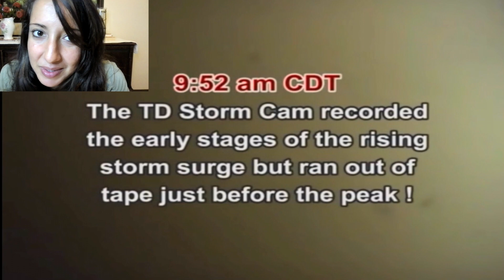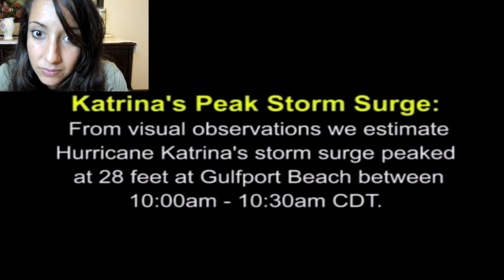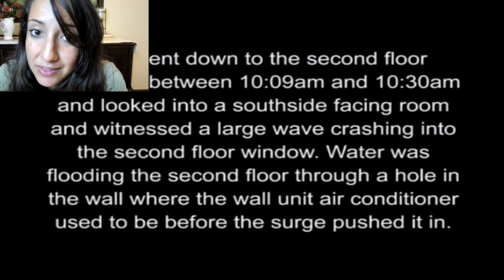67 REACTION All Time Most INSANE Katrina HURRICANE Storm Surge Disaster Survival Tips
REACTION  Disaster Hurricane Katrina Historic STORM SURGE Gulfport Mississippi by Ultimate Chas.

See YT Profile Details